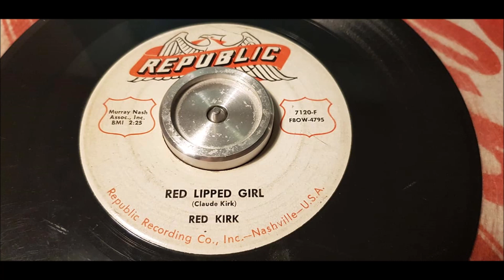Red Kirk - Red-Lipped Girl - 1956 Hillbilly - Republic 7120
Amazing Hillbilly number from 1956 on Republic.
Haunting melodi makes this to an favourit off mine!